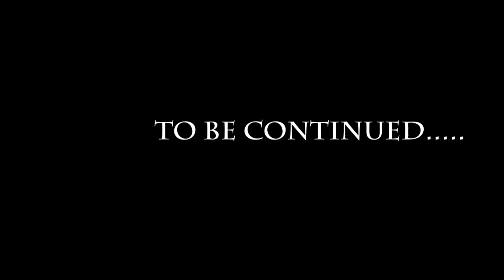Flm#..MAKOSA Alex Boy ft melisa (lwiche media)